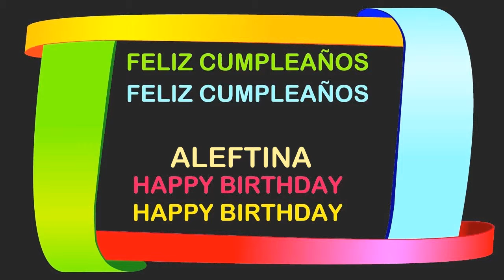Aleftina Birthday Postcards & Postales